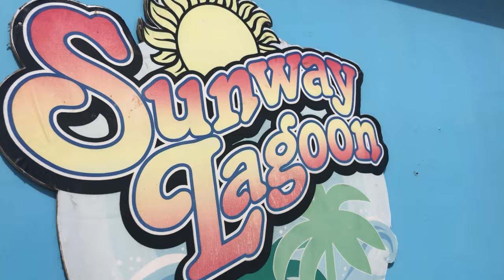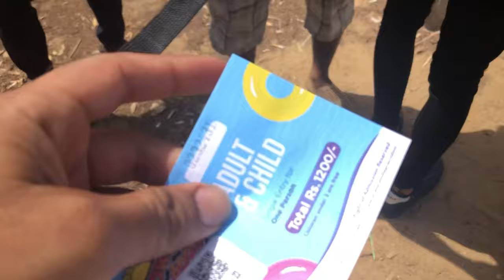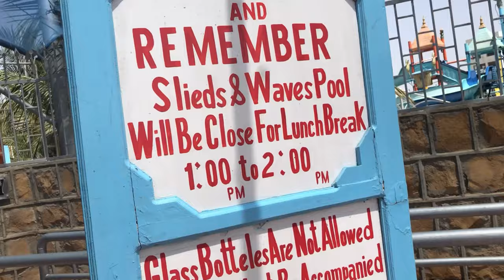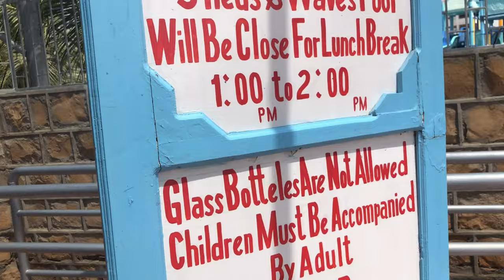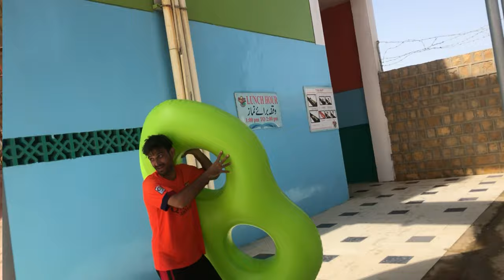Sunway Lagoon WAter park | best water park Karachi |vlog with friends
This vlog of explore picnic in waterpark Sunway Lagoon one of Pakistan's premier Water Park. It is located just 5 minutes from Gharo Town and 50 Minutes from Karachi International Airport (subject to traffic) on 42 beautifully landscaped acres, with huge lush green coconut trees,garden,comfortable and covered food court with dining tables & chairs. More than 25 Exciting water Slides & 12 Swimming Pools.
Pakistan's Largest Wave Pool, equipped with the World's latest wave machine, capable of making 24 different types of the craziest waves! Now enjoy 10 different waves an hour!